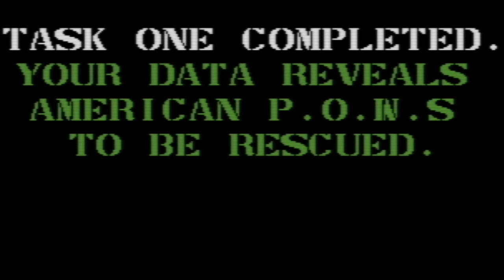C64 Speedrun: Rambo (no kills / no weapons used / no trees destroyed / no men saved / no score)